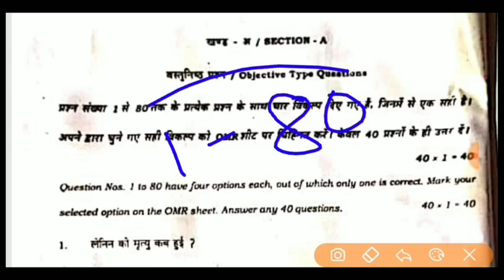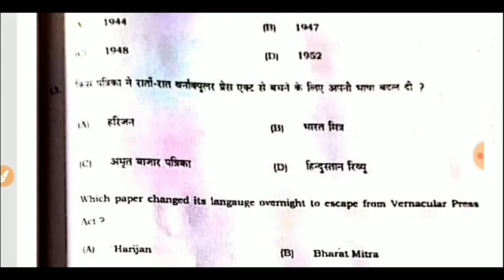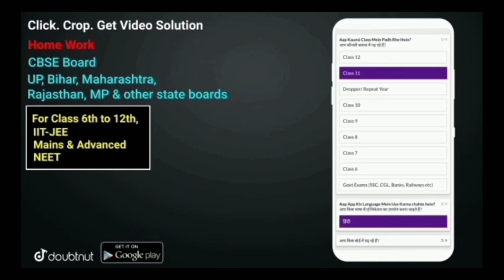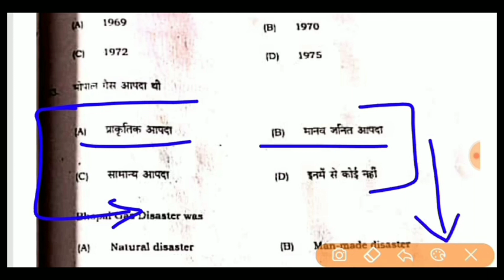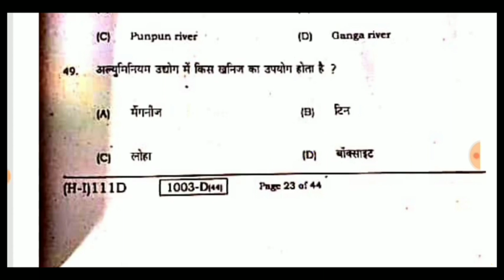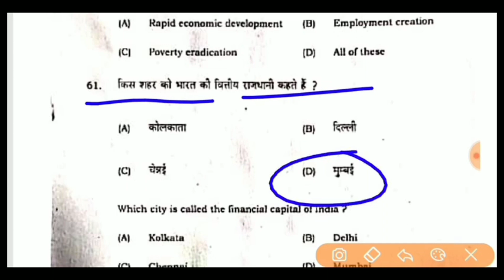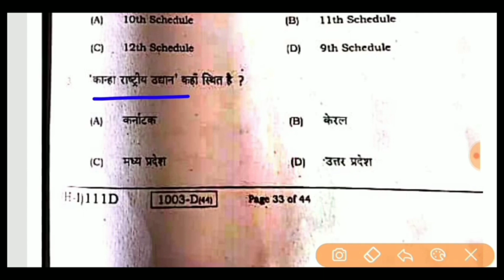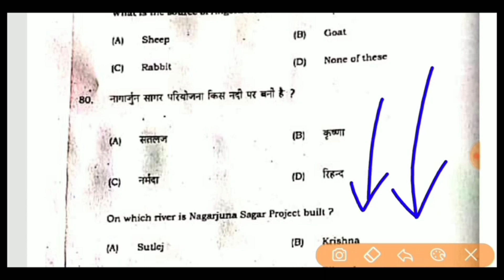10th social science answer key 2021 || class 10th social science answer key 2021 || BSEB answer key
10th social science answer key 2021 || class 10th social science answer key 2021 || BSEB answer key
Hello friends aaj ke is video me aaplog ko 10th social science ka objective sloution karke batata hu Adi aaplog ko or bhi other subjects ka objective sloution chahiye to channel ko subscribe kar le
Thanks